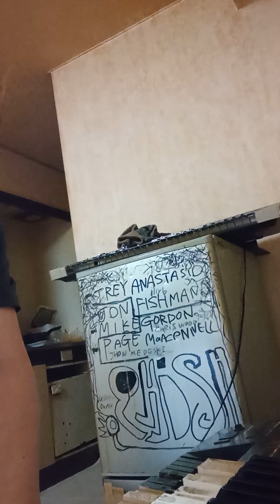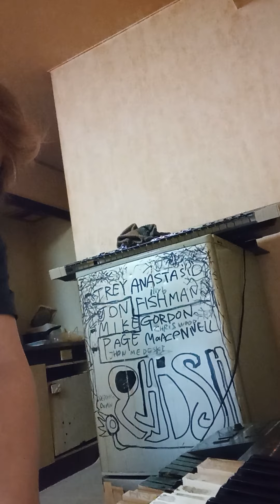ark Ｈ27 2016 farmhouse